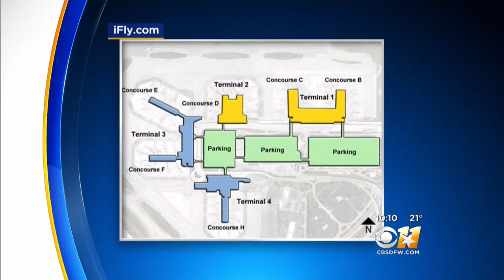Sister In Dallas Tells Sister At Ft. Lauderdale Airport 'Get Out Of There'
Fearful for her sister’s safety, Sandee Starks yelled over the phone. “I yelled, ‘Get out of there! Get out of there!” she said.